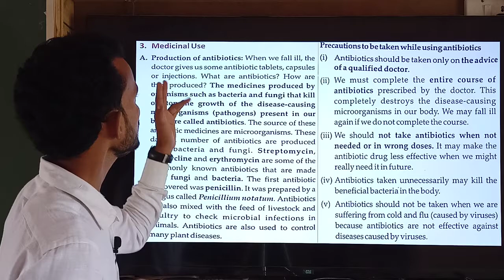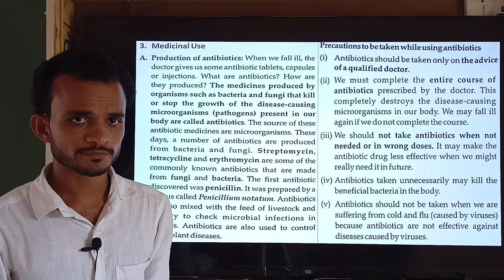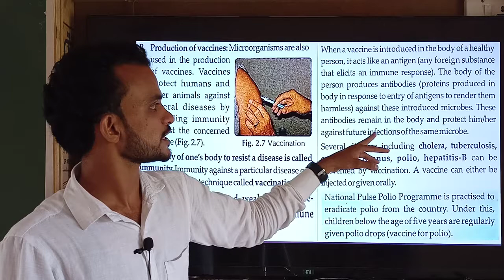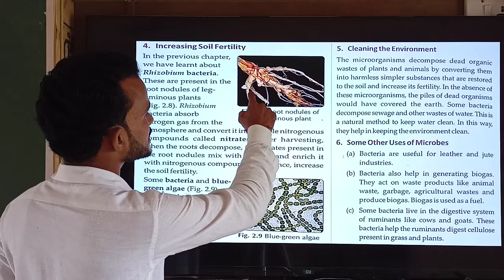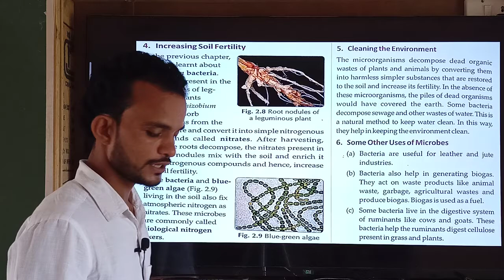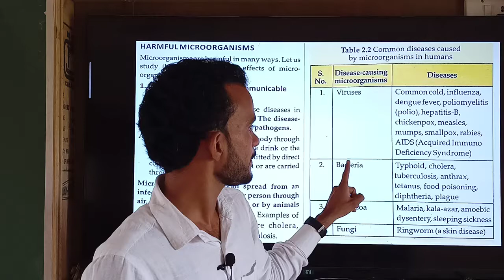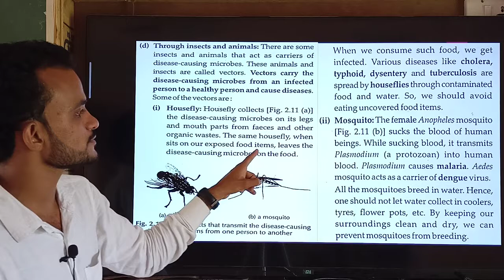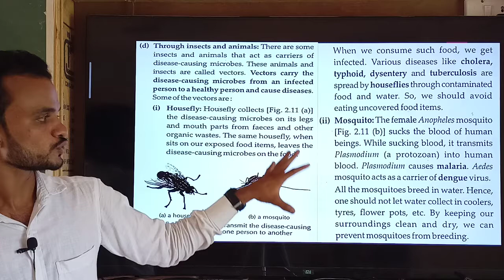Microorganisms Friend and Foe | Science | Class 8th | Sanskar Academy